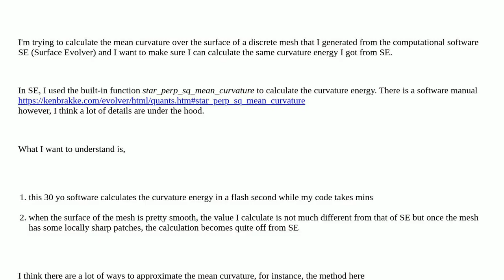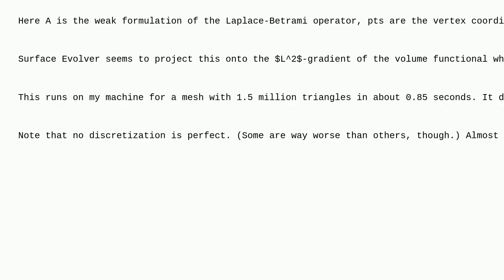Mathematica: Mean curvature calculation of a mesh (Surface Evolver)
Mean curvature calculation of a mesh (Surface Evolver)

A special thanks goes out to the awesome community

  mesh curvature discrete